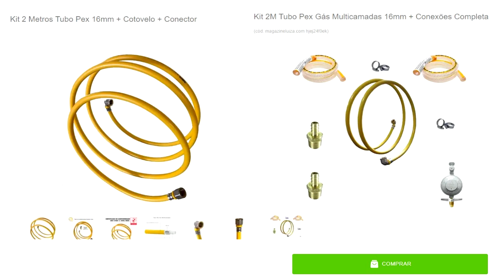Como fazer Instalação Tubulação para passagem de gás com tubo de cobre a 6 metros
Como fazer tubulação para Gás de cozinha muito fácil
Neste vídeo segue a dica de como fazer uma instalação para gás de cozinha em uma distância de seis metros do botijão de gás até o fogão cooktop Itatiaia,  com tubo de cobre 3/8.
O tubo / cano / tubulação, conexão de cobre 3/8 é flexível podendo  ser  fazer curvas, a pontas foram flangeados.

Material utilizado para instalação:
6 metros de tubo / cano de cobre 3/8 (geralmente vende em casa de refrigeração)
- 1 Registro Compressão 3/8 parte interna  para abertura e fechamento do gás´(para ficar ao lado do fogão)
- 1 Registro Alta Pressão Para Gás ou Registro Regulador Gás Manômetro para ficar no botijão de gás
- 2 Espigão Adaptador 3/8 X Bico / engate cobre para mangueira do fogão
- 2 Porcas de Latão Rosca Sae Para Flange De Tubos Cobre 3/8
- 2 Mangueiras para gás de 50 cm
- 5,5 metros de mangueira corrugada (já flangeado com as porcas foi utilizada 1 polegada, é possível 1/2 ou 3/4 antes de fazer de flangear)
- 4 abraçadeiras
Site onde comprar:
Tubo de cobre
Tubo De Cobre 3/8' Para Gas + Reg + Adap + Mang C/ 6 mts
Tubo De Cobre 3/8 P/ Gas P/cozinha 5 Mts Com Bico Mangueira

Tubo Pex
Kit 6 Metros Tubo Pex Multicamadas 16mm + 2 Cotovelos
Kit 6 Metros Tubo Pex Uv Branco + 2 Cotovelo + 01 Registro + 1 Bico